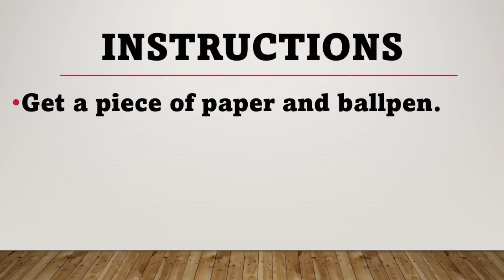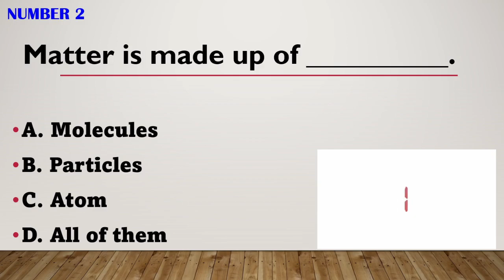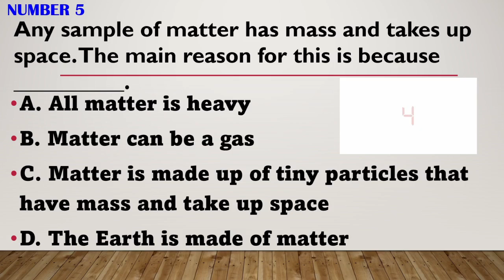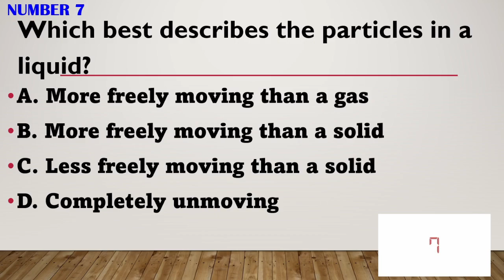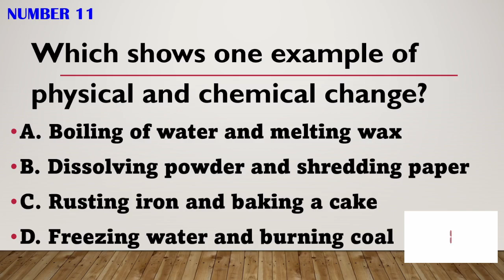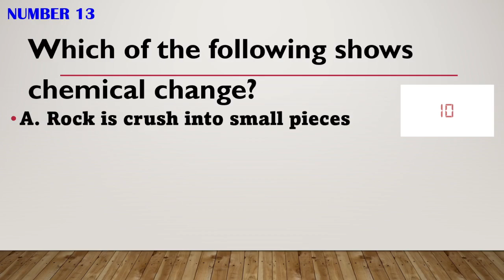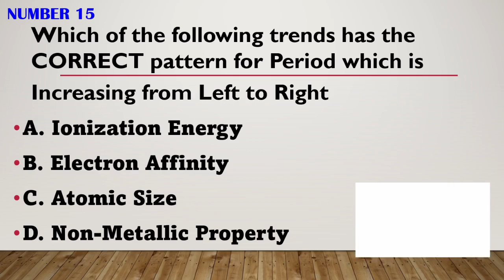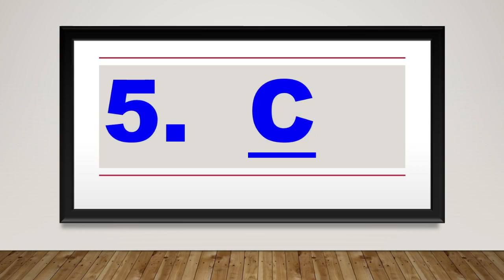The Examination in Chemistry 8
Be HONEST please in taking this exam. Just follow honestly the instructions given on the video.